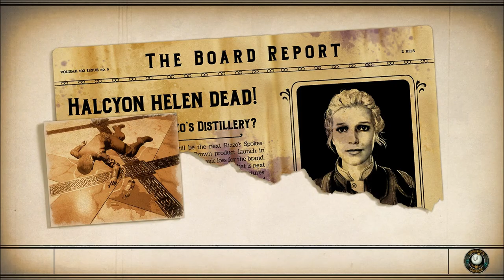Let's Play The Outer Worlds: Murder on Eridanos (Blind), Part 35: Questioning Spencer & Opening A2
We question Spencer Woolrich, then finally find a way into the A2 room. We also talk to the lady who voices the elevator.